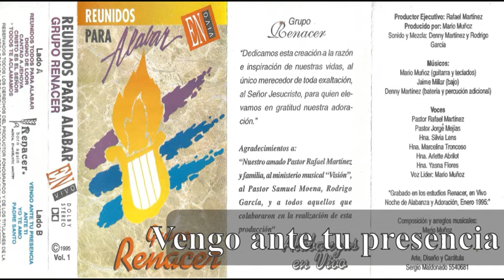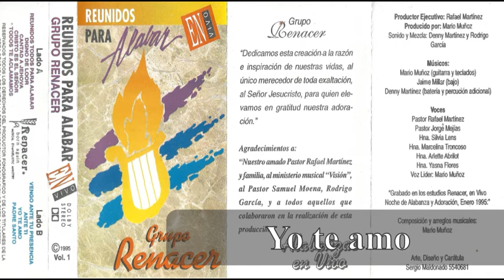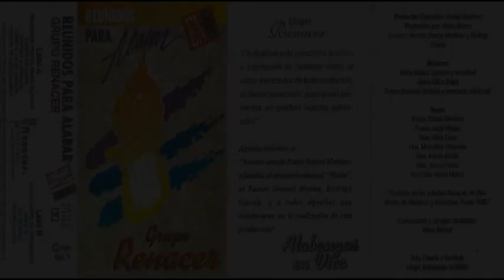REUNIDOS PARA ALABAR - LADO B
GRUPO RENACER, REUNIDOS PARA ALABAR (1995).

LADO B:
00:00  VENGO ANTE TU PRESENCIA
04:48  ANTE TI
08:39  YO TE AMO
13:30  PADRE SANTO